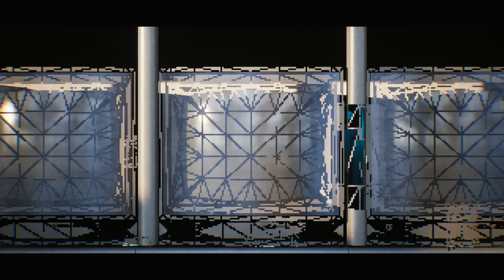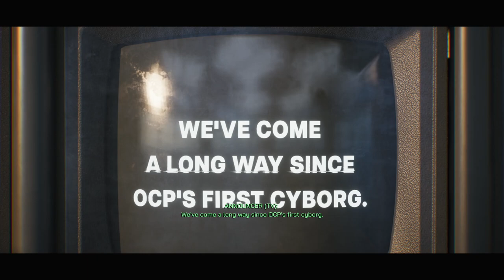ROBOCOP: ROGUE CITY - PS5 Walkthrough - PART 10 - THE MAN HIMSELF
ROBOCOP: ROGUE CITY Gameplay Walkthrough Part 10 includes the missions...

The Man Himself
Samantha's Investigation - Secondary
Arms Race

This no commentary HD walkthrough for ROBOCOP: ROGUE CITY available on PC and Xbox Series X|S will include the Full Game Main Campaign Story Missions Side Missions Collectibles Cutscenes Gameplay and Ending.